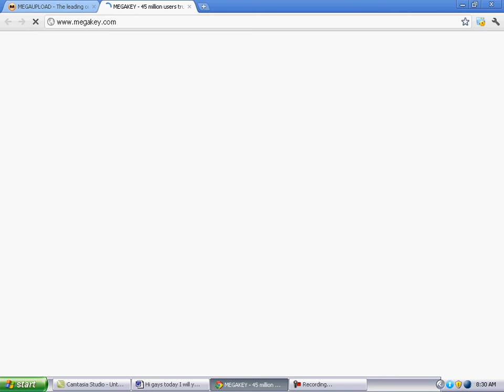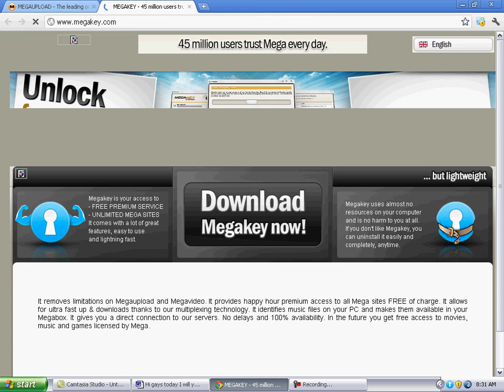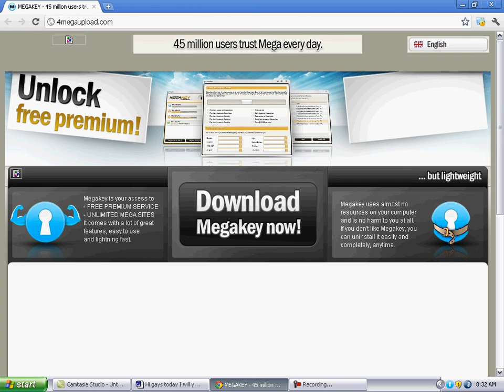how to download premium on 4megaupload.com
download and install megakey
to download free premium